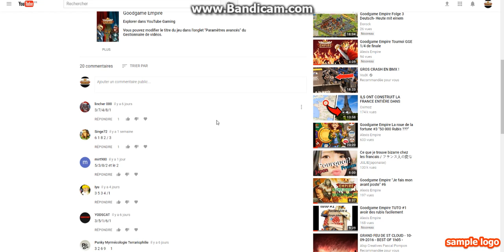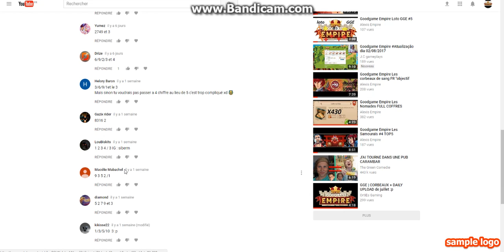Goodgame Empire Loto GGE #13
Salut à tous loto #13 peut être un gagnant???

Alexis

mon twitter: @alexis_3mpire